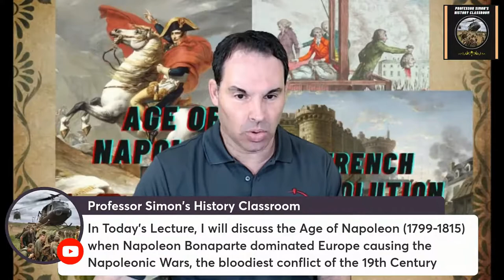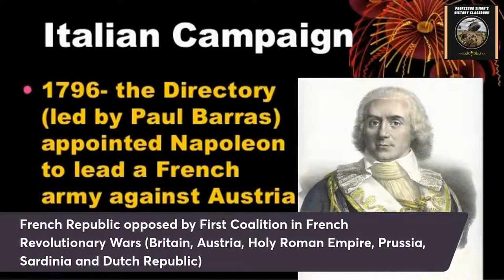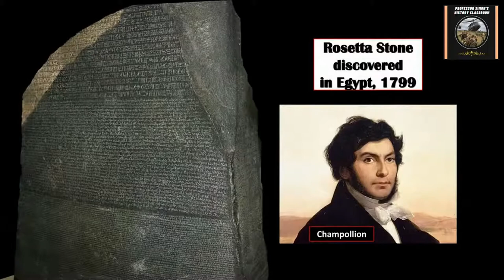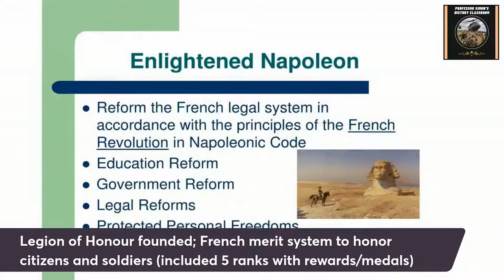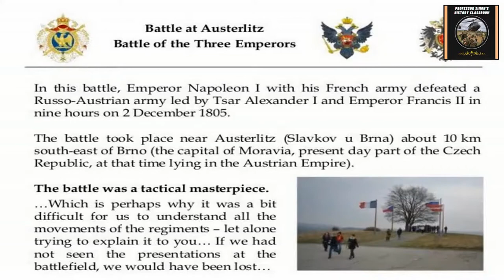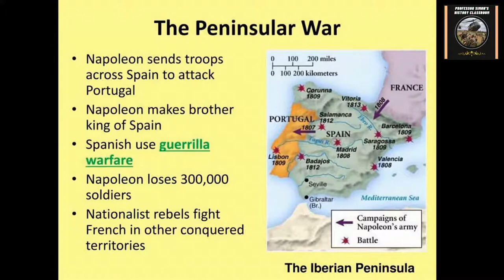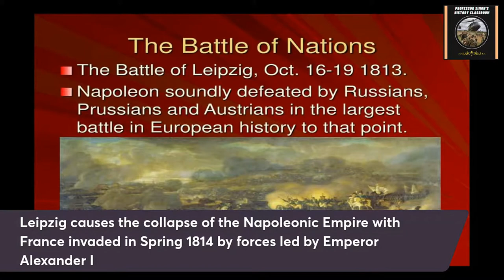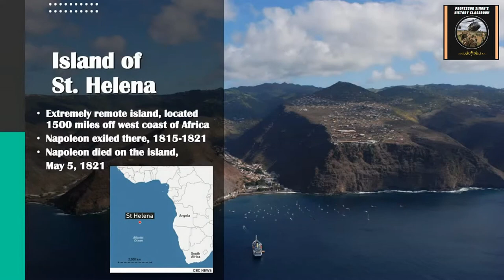The French Revolution and Age of Napoleon [Part 2] - World History Lecture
In this Lecture, I will discuss the Rise of Napoleon Bonaparte who seized power in France in a coup d'etat in 1799; this brought on the so-called Age of Napoleon whereby Napoleon formed his First French Empire.  This Empire helped spawn the bloodiest conflict in the 19th century, the Napoleonic Wars.